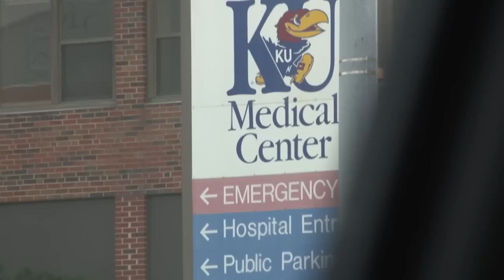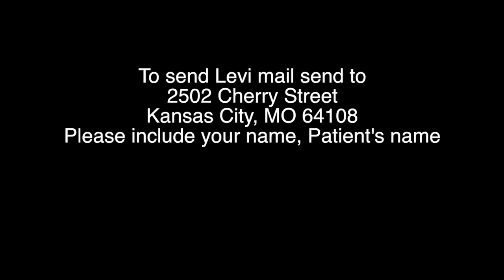Find the One Be the One